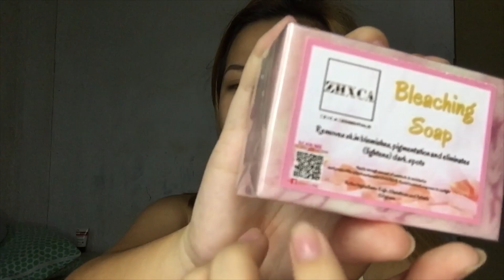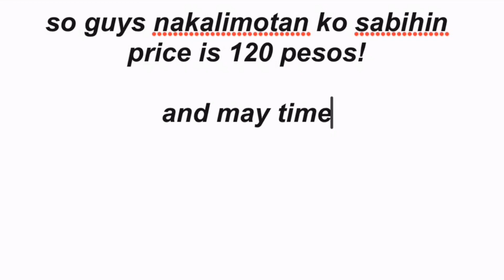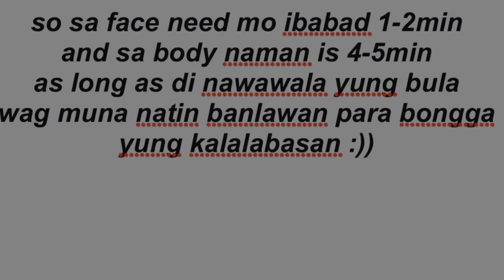ZICA bleaching soap review & effect (SOBRANG EFFECTIVE!) | Maui Arashi